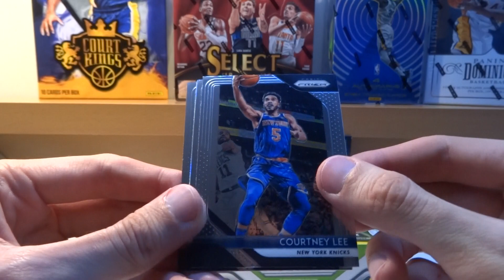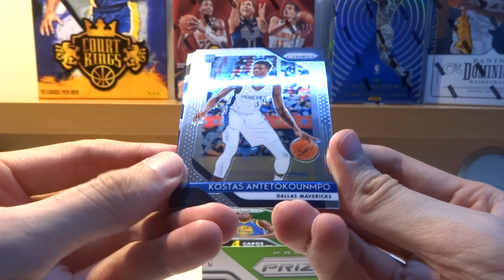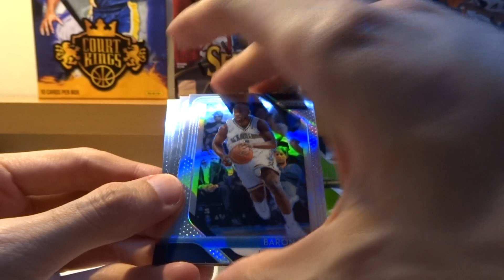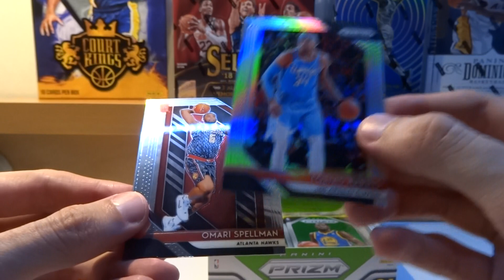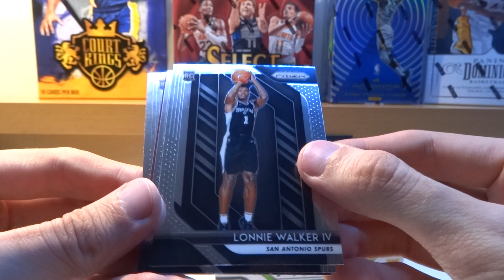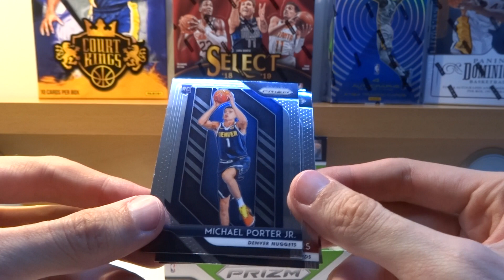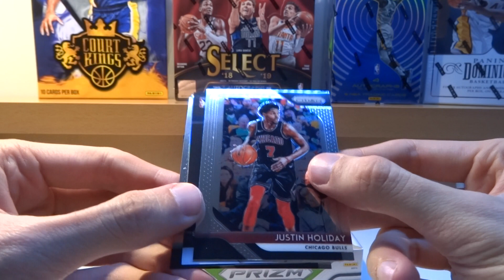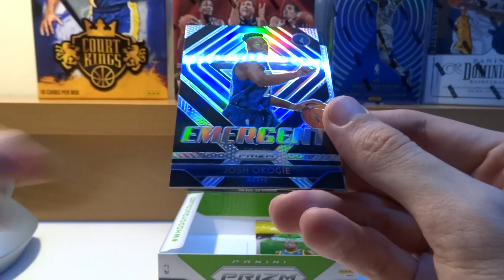2018-19 Prizm Retail - GB Semana Santa (3/6) | SuperCollectors.es